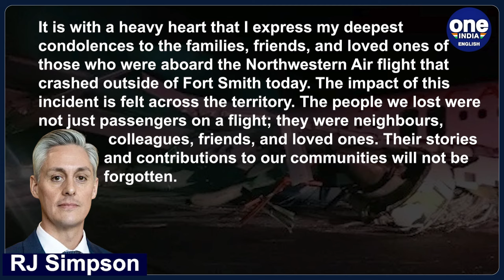Canada: Airplane carrying workers to mine crashes near Fort Smith; several casualties | Oneindia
A tragic incident in Canada's far north, where a small commuter plane crashed shortly after takeoff, claimed at least six lives. The incident occurred at around 8:50 am local time on Tuesday when a Jetstream twin turboprop airliner, operated by Northwestern Air, went down just 1.1 kilometres from the end of the runway in Fort Smith. The plane was on a charter, carrying workers to a remote mine.